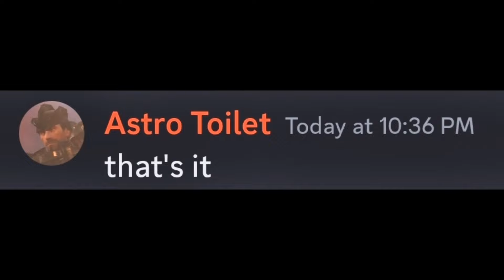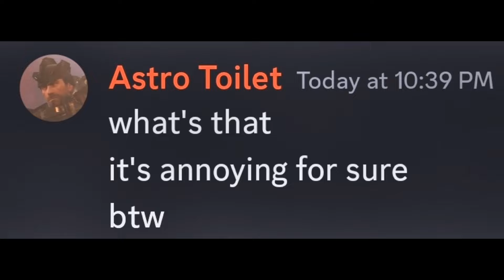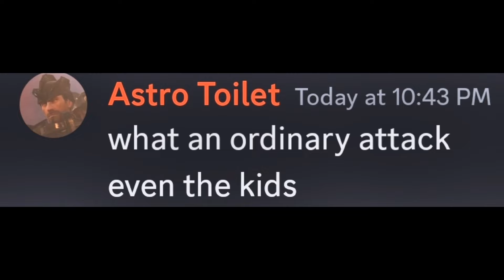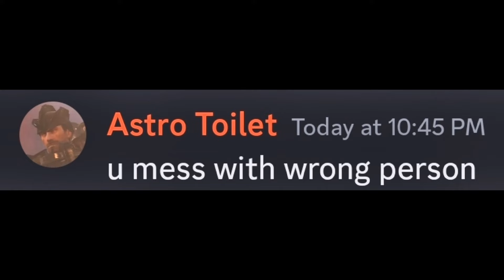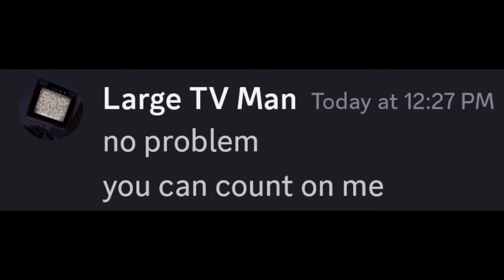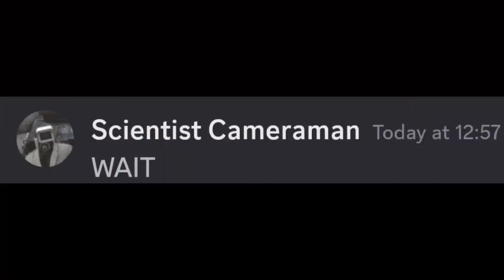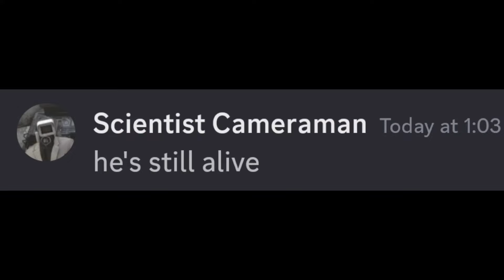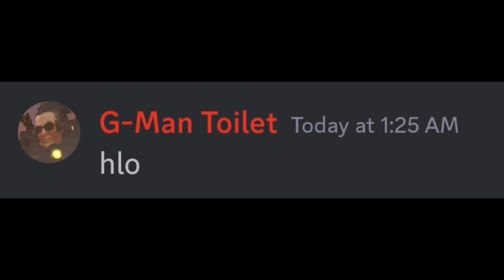skibidi toilet 72 (full episode) in discord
skibidi toilet discord

        @DaFuqBoom    for these awesome skits!